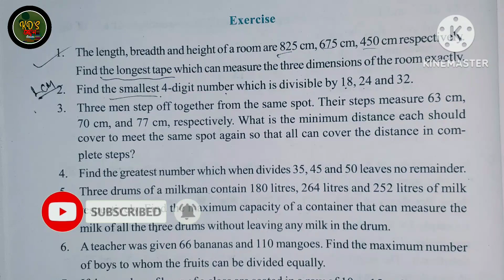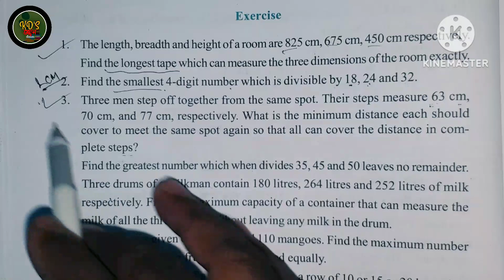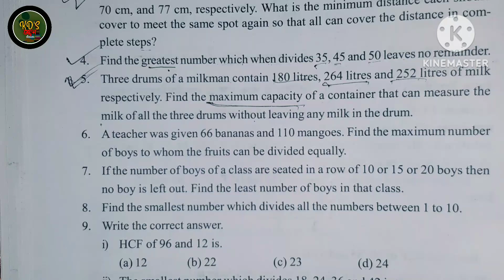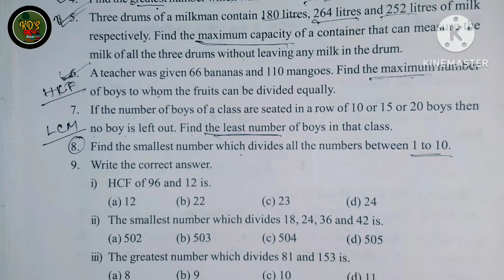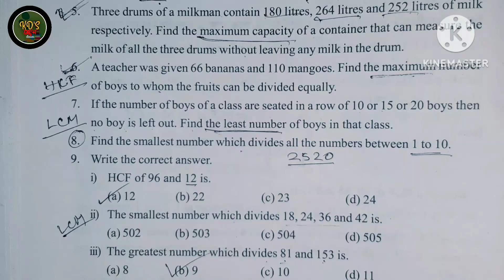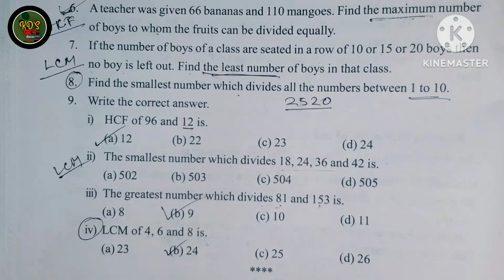Class 6 | Maths | Exercise 2 | HCF | Class six mathematics গ সা উ আৰু মৌলিক উৎপাদক বিশ্লেষণ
MAGIC OF MATHEMATICS
prime Factorisation by method of factor tree and repeated division